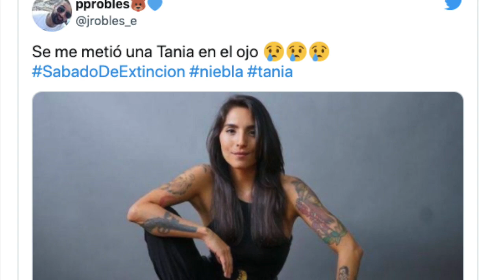Survivor México 2021: MEMES celebran la salida de Niebla tras su eliminación del reality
Tania Niebla es eliminada del reality a solo un paso de la final y los memes aparecen rápidamente tras su salida.UNETE A NUESTRO CANAL HERMANO